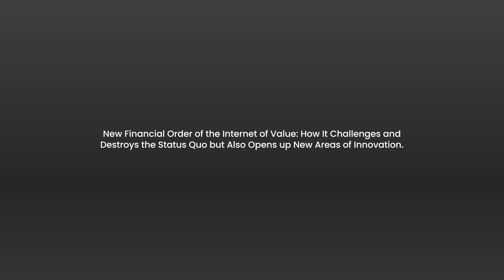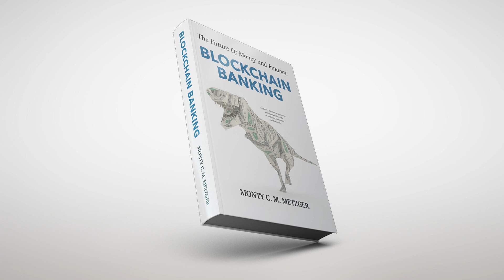Book: Blockchain Banking - The Future of Money and Finance by Monty Metzger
Book Trailer of "Blockchain Banking - The Future of Money and Finance" by Author Monty Metzger

Blockchain technology is revolutionizing the financial industry and introducing a decentralized concept for money and finance. Monty Metzger, CEO and founder of LCX AG,  in his book “Blockchain Banking,” showcases the business impact of that concept, revealing just how revolutionary the concept in itself is. In this one-of-a-kind publication, Monty Metzger combines elements of prophecy, documentation, and case studies to reveal the true potential of decentralized money and finance.

Through his expert analysis, Monty Metzger uncovers seven leadership opportunities and provides practical advice for navigating the new financial order of the Internet of Value. His findings are not only counterintuitive and imaginative but also visionary, offering readers a glimpse into how individuals, corporations, governments, and nations must adapt to the blockchain era.

Monty C. M. Metzger is a German entrepreneur and investor who is an expert on the future of digital finance. By analyzing global trends, disruptive technologies, and consumer innovations from an anthropological perspective, he develops useful business strategies. He has a background in finance and business administration and has over two decades of experience in the tech industry. He is currently the CEO and founder of LCX AG, a Liechtenstein-based crypto asset exchange that is innovating capital markets powered by blockchain technology. He is responsible for the overall vision, strategy, and direction of the company.